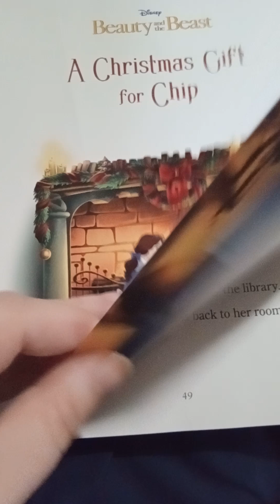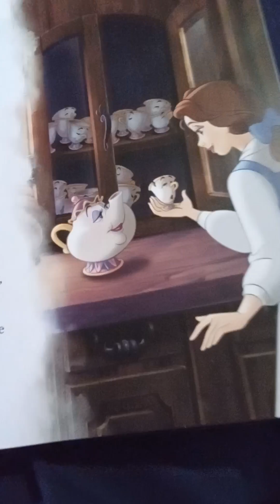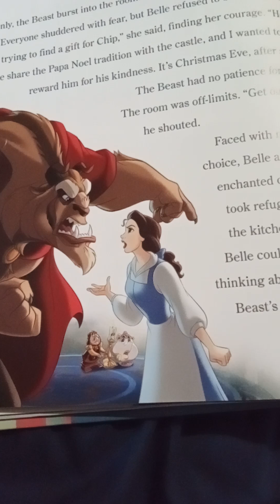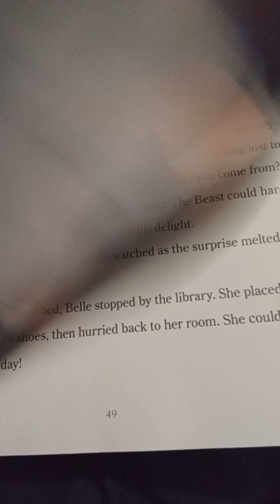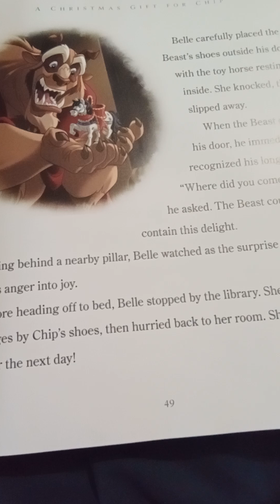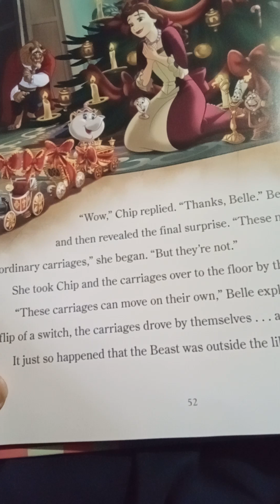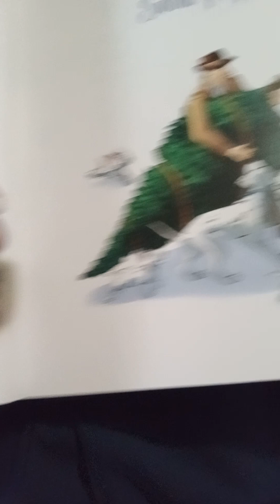inkysora kids storytime episode 154: a Christmas gift for chip (Christmas special)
Hey kids! Belle and all the others at the beast's castle are bringing back Christmas  and papa Noel.

Notes:
1: this is Belle the beast and the castle staff's first appearances since belle's mysterious message.
2: for those who are wondering, papa Noel is santa claus' name in French regions.